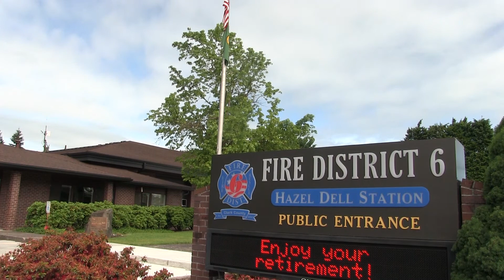Craig White Retirement Video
This week we honor Volunteer Captain Craig White, who donated 36 years of service to Clark County Fire District 6. Well done Craig!